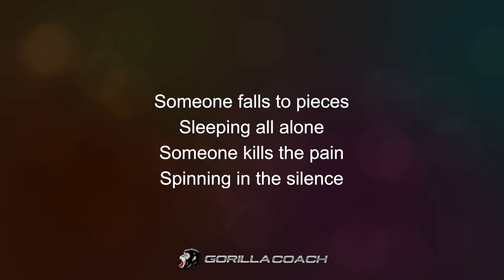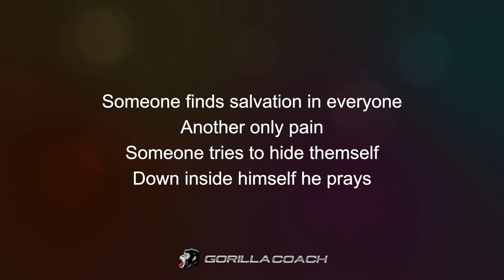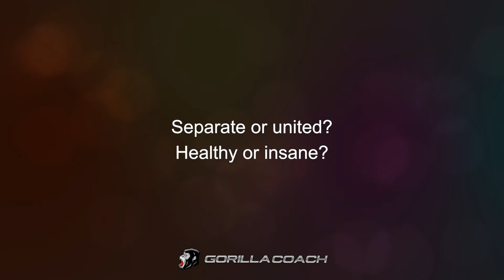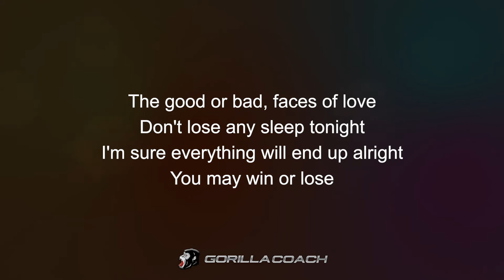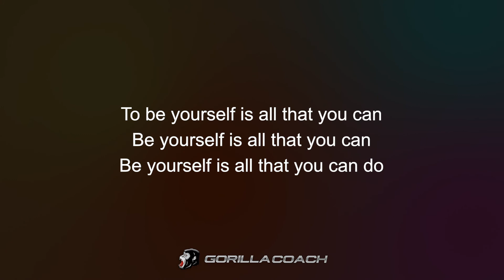Audioslave - Be Yourself Lyrics Video HQ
Artist : Audioslave
Song : Be Yourself
Album : Out of Exile
Genre : Hard Rock/ Rock Alternatif/ Metal Alternatif/ Post Grunge